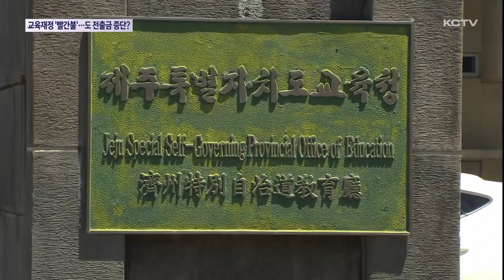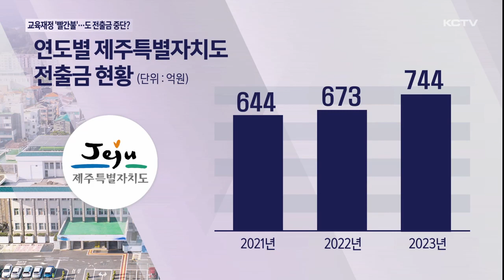교육재정 '빨간불'…道 전출금 중단?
제주도교육청의 살림살이 규모는 교육복지 예산이 큰 폭으로 늘면서 올해 1조 6천억원에 이르고 있는데요.

하지만 이 같은 예산을 확보하는 일이 쉽지 않아질 전망입니다.

국회 여당이 지방교육재정의 큰 세입이던 지방자치단체의 지방세 법정전출금을 폐지하도록 법률 개정을 추진하고 있습니다.